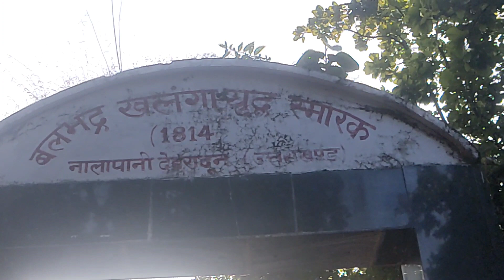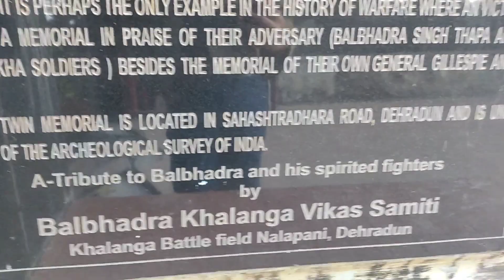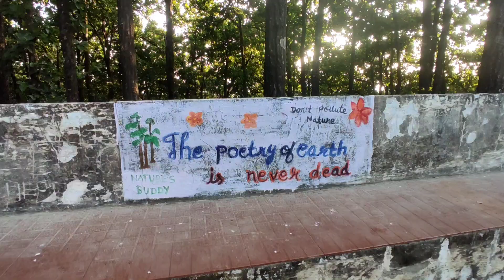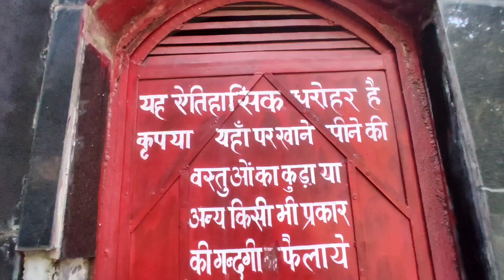ऐतिहासिक धरोवर खलंगा स्मारक //Unexplored place in dehradun Hidden,relaxing place